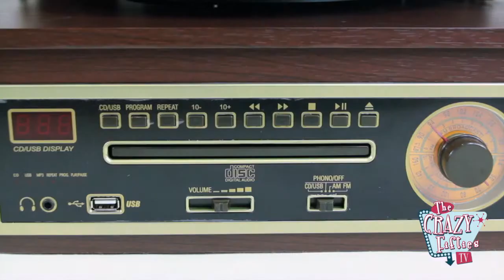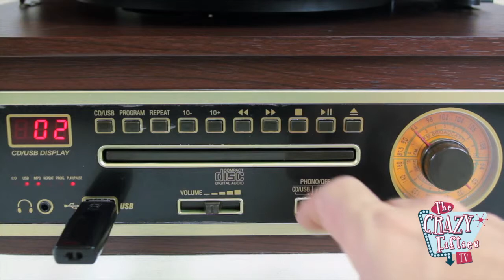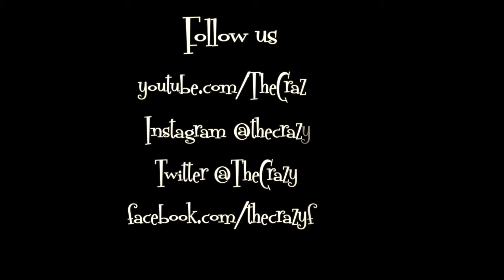Wooden retro turntable Radio CD USB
Wooden retro turntable for more nostalgic. Today's technology with the look of the 50s Relive your vinyl.
and make a trip to the wonderful 50s.